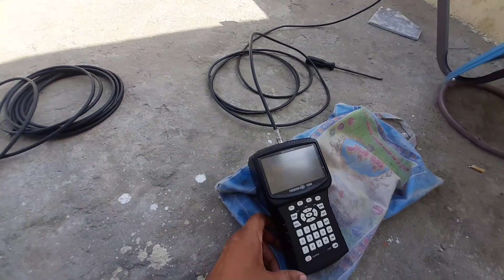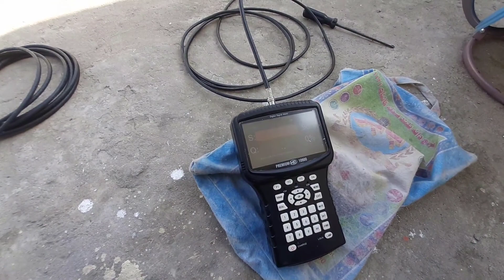New House Mein Dish TV Lagwa Liya 📺